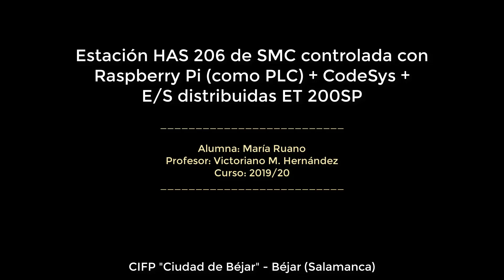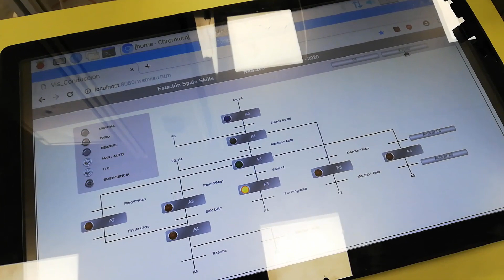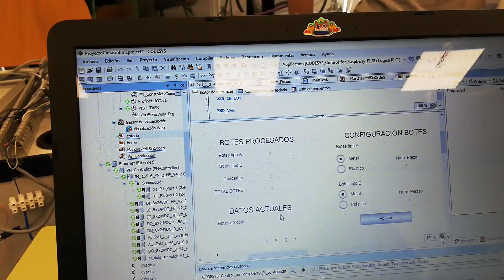HAS 206 con Respberry PI funcionando como PLC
Proyecto realizado por la alumna María Ruano Martín, del ciclo formativo de Grado Superior de Automatización y Robótica Industrial, que ha consistido en automatizar la estación de SMC International Training HAS 206, con una Raspberry PI, funcionado como PLC, programada en CodeSys y comunicada con un sistema de periferia distribuida ET 200 SP de Siemens.
Curso: 2019/2020

CIFP "Ciudad de Béjar" Béjar (Salmanca)